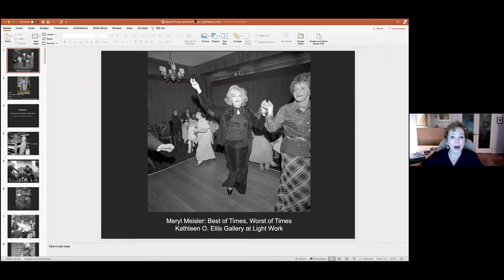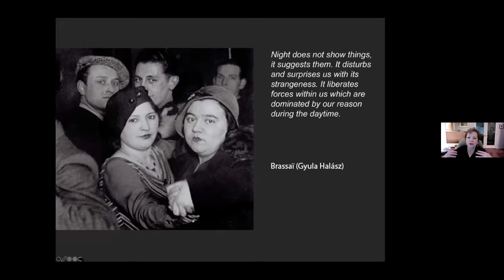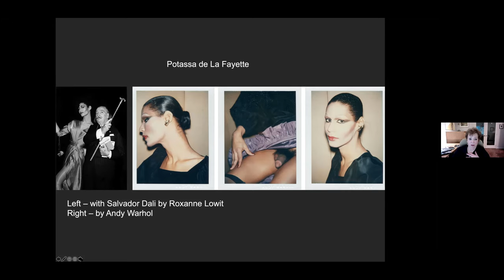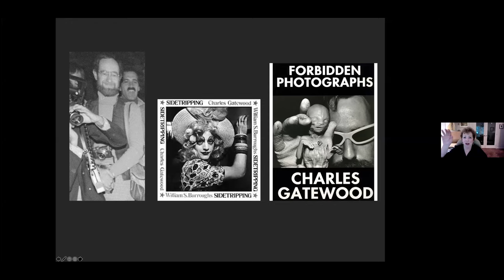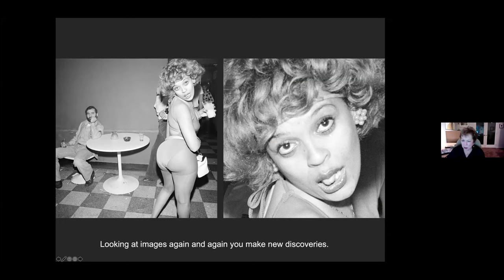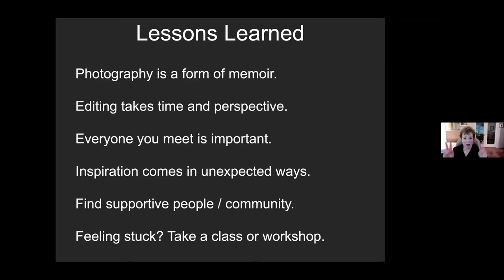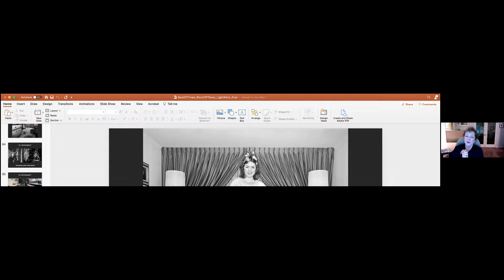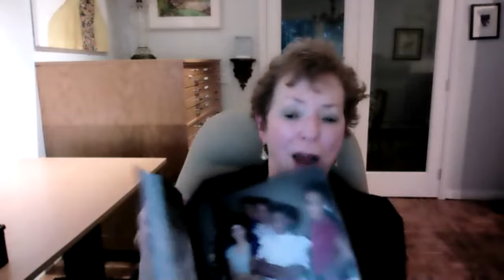"Best of Times, Worst of Times" Virtual Artists Talk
Welcome to the virtual artist talk recorded 4/29/2021 about
Meryl Meisler: Best of Times, Worst of Times
March 22 - July 23, 2021
Kathleen O. Ellis Gallery @ Light Work
Syracuse, NY